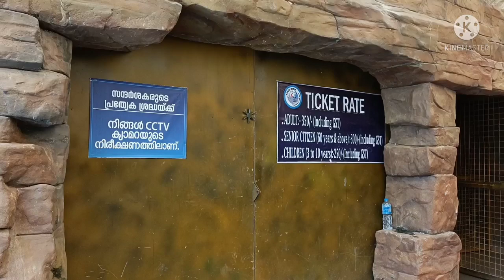Marine World Aquarium | Fish Aquarium Chavakkad|SilvisWonderWorld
Hi all... This video is about Fish and Aquarium@ Chavakkad